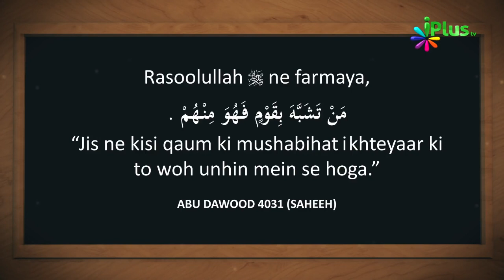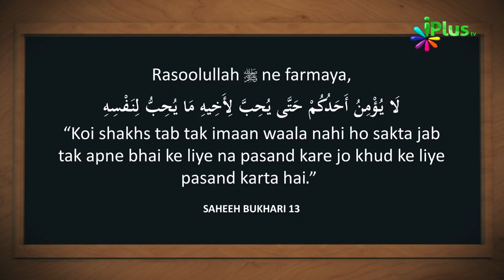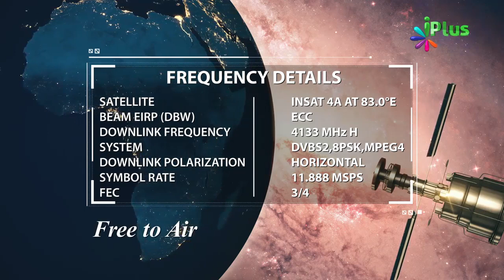Jhoot Bolna Aur Dhoka Dena Ek Sangheen Gunah Hai By Zaid Patel - iPlus TV